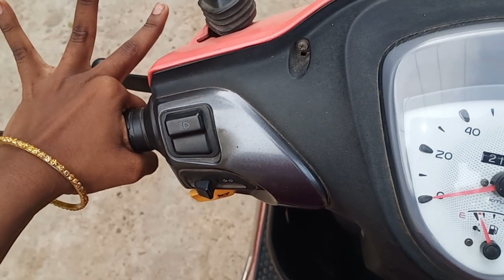Driving Tips in Tamil | Scooty Driving Tips in Tamil | Driving Tips for Women | Nan En Maganum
Presenting you our next video "Driving Tips in Tamil" In this video, I'll be teaching you some basic tips while driving scooty. These tips will be really useful especially for Ladies.